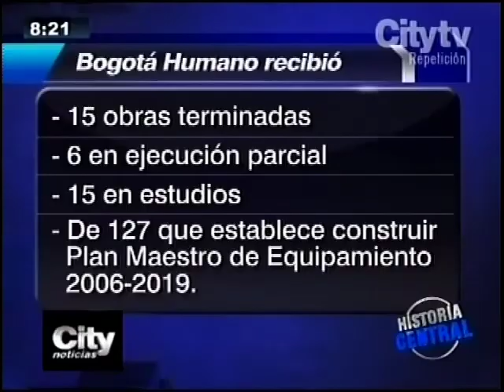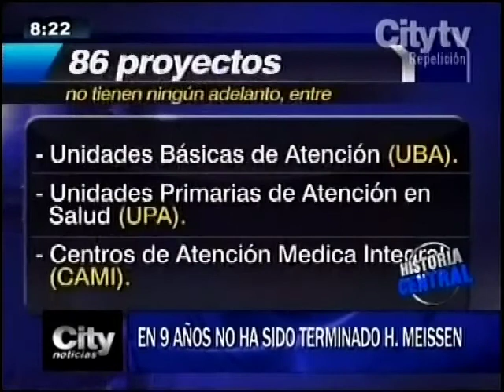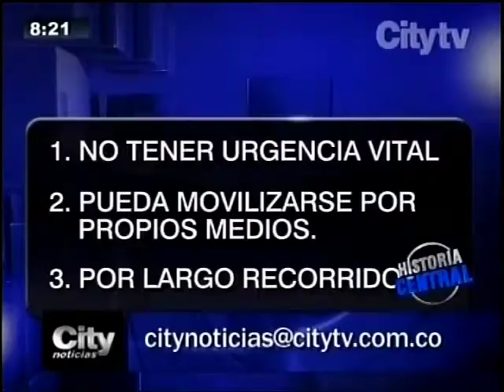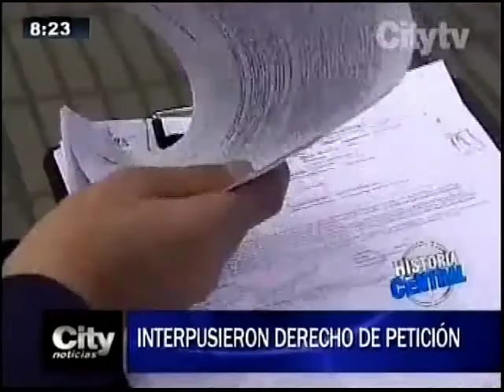CITYNOTICIAS: EN EL LIMBO INFRAESTRUCTURA HOSPITALARIA/SALUD EN BOGOTÁ: EN CUIDADOS INTENSIVOS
Historia Central: Distrito responde a la ContralorÍa Distrital por incumplimiento en la entrega de Infraestructura Hospitalaria a la ciudad. Aunque el 07 de julio de 2015, la Secretaría de Salud se comprometió a entregar las obras antes de 6 meses, finalizó la administración del exalcalde Gustavo Petro y no hubo avances.
Por otro lado, el 22 de julio de 2015, el Distrito prendió las alarmas por la deuda de las EPS con la red de hospitales públicos. Las EPS que recibirían rescate financiero, le deben a la salud de la Capital cerca de $876 mil millones.